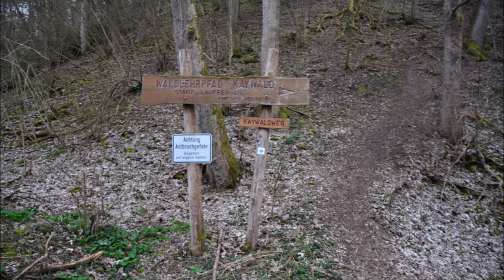Stromberg: Lauffen am Neckar und Brackenheim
Wegstrecke 21 km: Lauffen - Bahnhof - Regiswindiskirche - Neckar - Lamparter-Park - Im Geigersberg - Hausen an der Zaber - St. Georg - Brackenheim - Schloss Brackenheim - Forstbach - Meimsheim - Martinskirche - Lindenplatz - Am Schelmenrain - Obere Schellenmühle - Zaber - Kaywald - Frankenbahn - Rottlander Weiher - Seugenberg - Seegraben - Alter Friedhof - Alte Neckarbrücke - Bahnhof